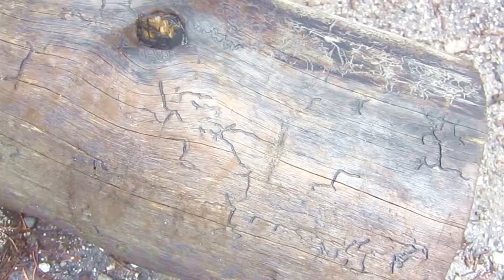Trek Scenery and other footage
Just thought I'd put together the clips I got when I wasn't vlogging. Most of these are from the first half of the trek as I got a bit lazy towards the end.